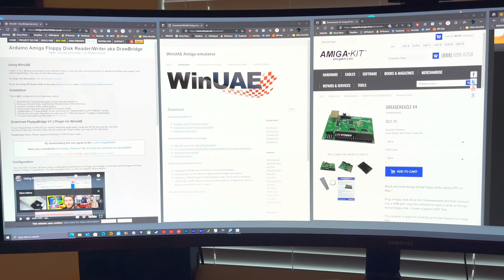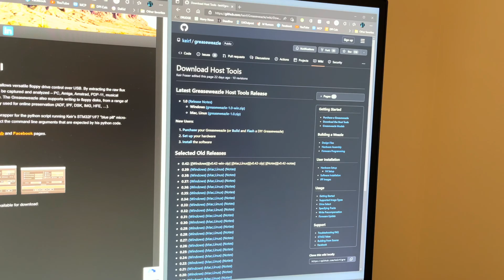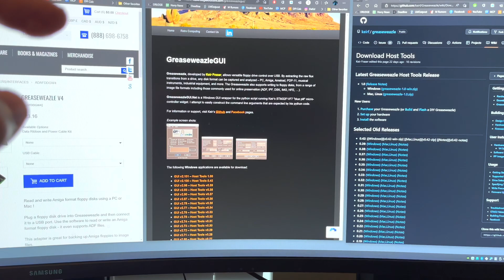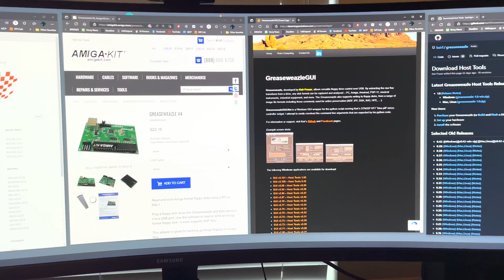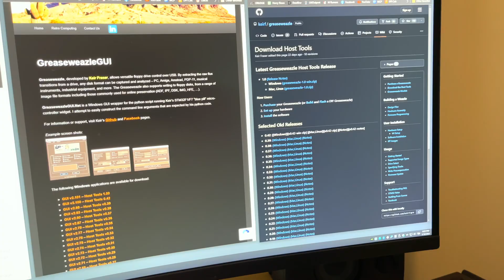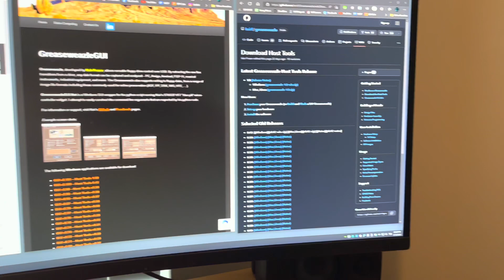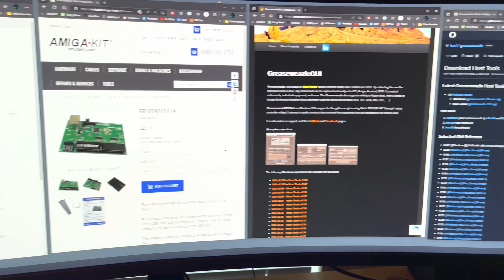You CAN do this with Amiga floppy drive, but SHOULD you?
GreaseWeazle basic "get you going" commands.
READ an Amiga disk using Amiga drive
gw.exe read --drive 0 nameOfDisk.scp. (nameOfDisk is whatver you wish to call it.) This will write it as an SCP file in the local folder where you ran it from. This is true whether using CMD or GUI.

For IBMPC drive:  gw.exe read --drive=b nameofDisk.adf

WRITE a disk from an ADF or SCP using an Amiga drive
gw.exe write --drive 0 nameOfDisk.adf where disk.adf is the filename of the ADF file. (You might have to make sure the ADF file is local or provide the full path). If you wish to write a disk from an SCP, specify the extension. nameOfDisk.scp

For IBMPC drive:  gw.exe write --drive=b nameofDisk.adf

Note this version lacks the JUMPER that allows real Amiga floppy drives to work with WinUAE. You need an updated board design and have it built or build yourself. A hassle, but at least it's possible.
It's much easier to simply use an old IBMPC floppy and cable instead. Then it works in WinUAE.

WinUAE 4.9.1 required.

Floppy Bridge software for WinUAE required.
Again, you cannot use real Amiga floppy drives with AmigaKit version of Greaseweazle. Best to just buy a old IBMPC floppy drive and cable.